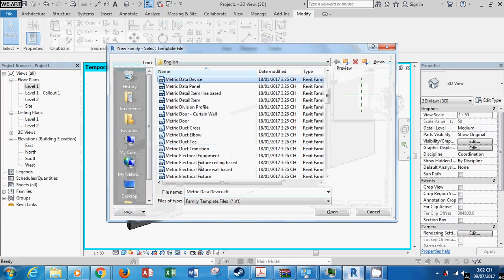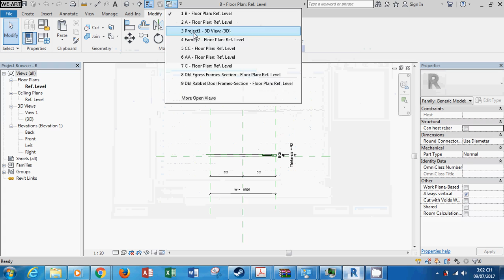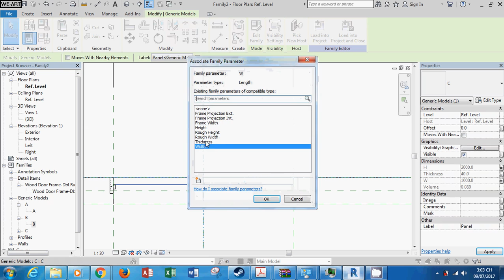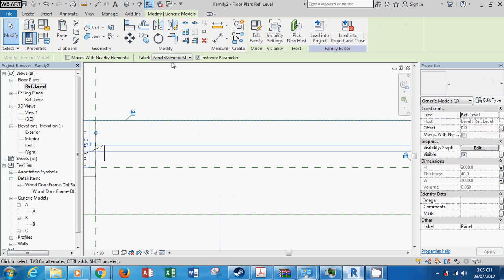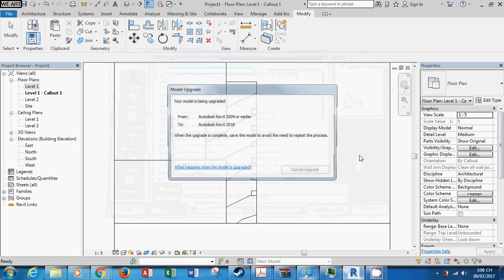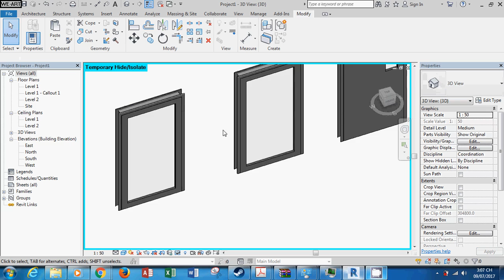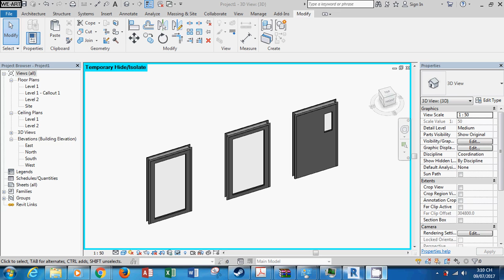Hướng dẫn và giải đáp thắc mắc Reivt (Cách vẽ cửa và thay đổi Panel)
Cách vẽ cửa và thay đổi Panel(Creat Door and Chance Panel)